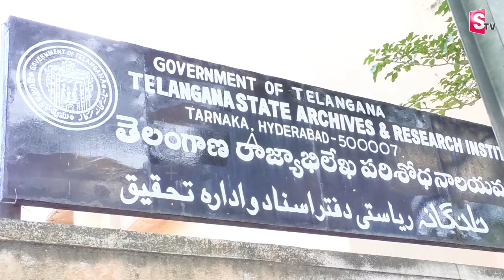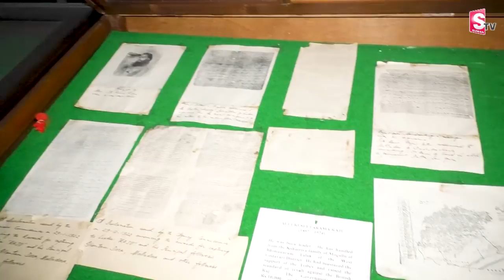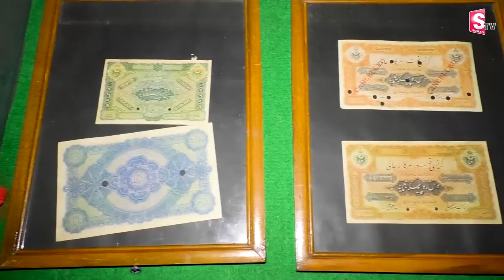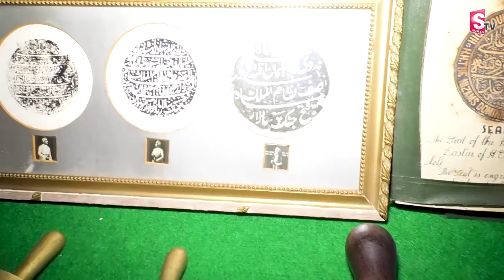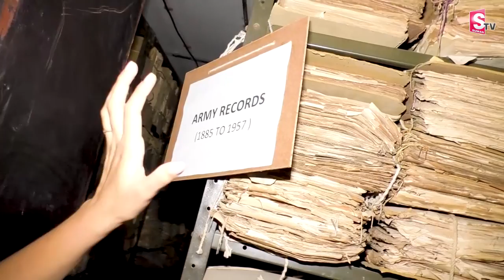Rare Documents In State Archives and Research Institute | Complete Tour and History | SumanTV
Indian Freedom Fighters Rare Documents Found In State Archives and Research Institute | Complete Tour and History | Haasini | SumanTV

Suman TV is known for it's brand mark in delivering the fun filled and trust worthy content with exclusive interviews which makes it stand out from other Telugu YouTube creators and content providers. Suman TV is always at the forefront in providing it's users with a variety of contents with Celebrity interviews, Interviews related to current trending topics across social media platforms, politicians interviews, interviews with astrologists, Devotional Interviews which will be taken by experienced and content driven Suman tv anchor like Nirupama, Nagaraju, Manjusha, Roshan, Netaji, Laasya, Jaya, Geethanjali and others. .